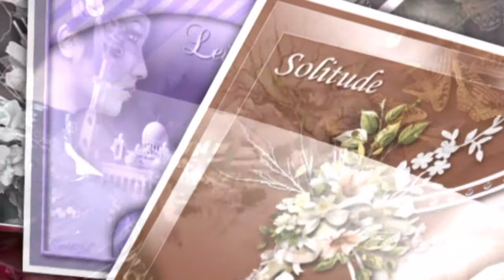Szerkesztéseim VaZsu tutoriálok alapján....